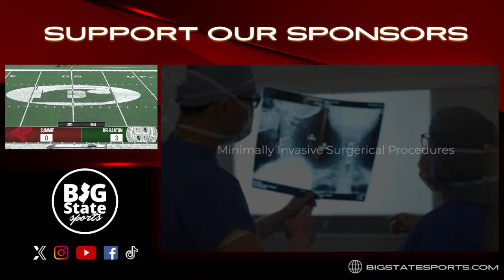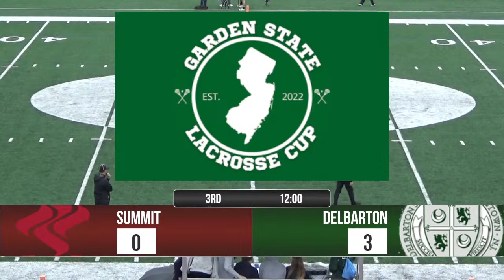Boys Lacrosse: Summit vs Delbarton